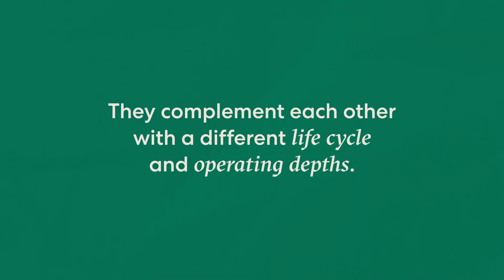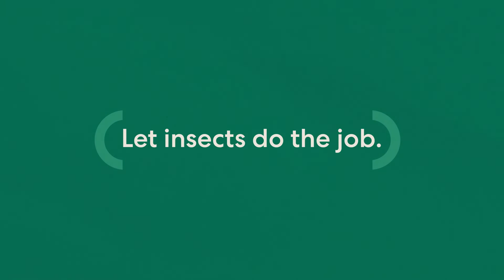Nature's Own Fly Control - How does biological fly control work?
Bestico's natural solution BioWasp, using parasitic miniwasps to control fly infestations.